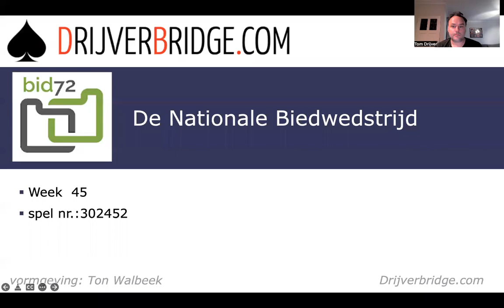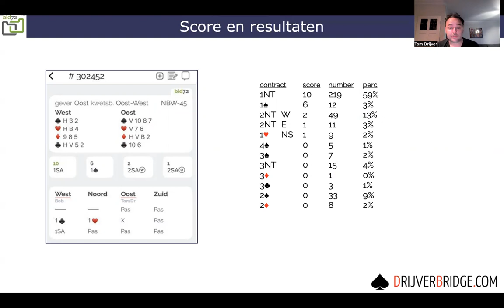Zelfbeheersing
Bob en Tom Drijver bieden de handen
Nationale Biedwedstrijd Bid72